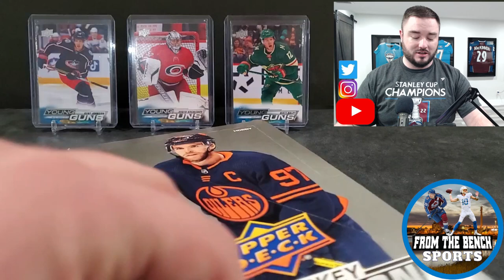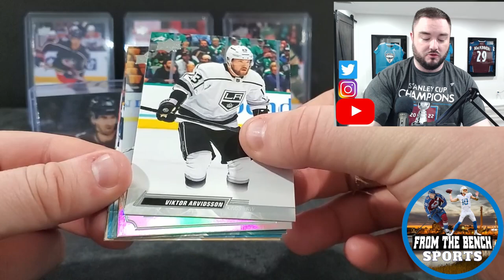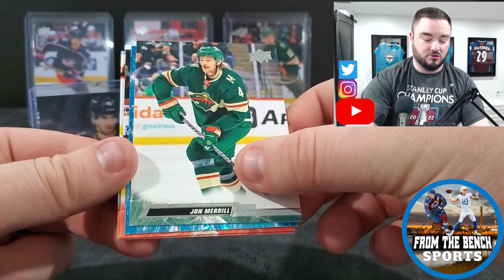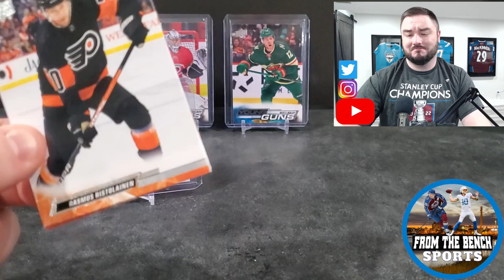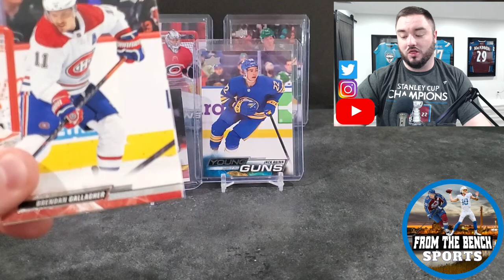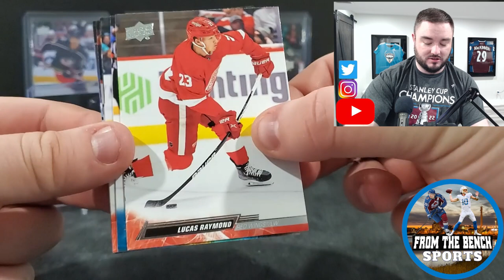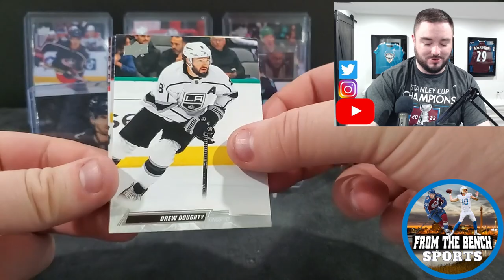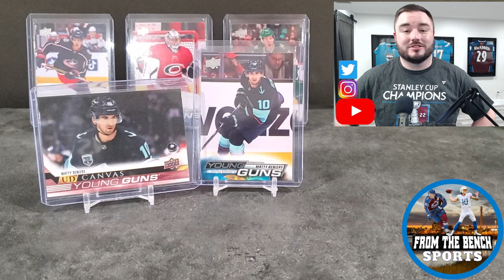What an opening to kick off 2023! Hot Box of 2022-23 Upper Deck Series One Hockey Hobby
Opening up my first box of 2023 and we're kicking it off with a bang. Looking for big Young Guns from the 2022-23 Upper Deck Series 1 like Matty Beniers, Matt Boldy, Kent Johnson, Owen Power, Jack Quinn, Pyotr Kochetkov and more!